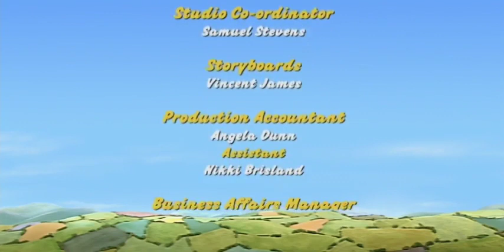A Surprise Party for Mr. Jones | Full Episode | Little Red Tractor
It's the one year anniversary of Mr. Jones arriving to Babblebrook! Stan and Little Red Tractor must try to keep the party a secret to make it the best surprise party ever!

Episode: The Party (Season 2, Episode 13)